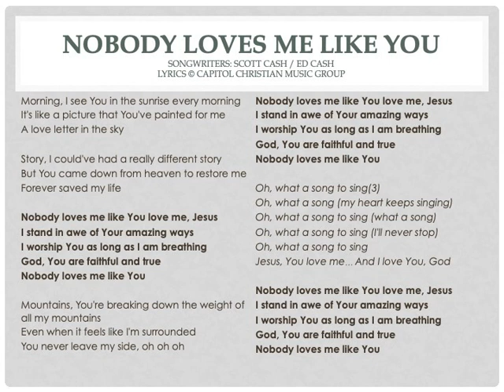Nobody Loves me like You (Chris Tomlin) - CMC Chapel service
Nobody Loves me like you sung by doctors of the Obstetrics and Gynecology, Neonatology and RMU departments at the Christian Medical College Hospital Chapel on 9th June, 2019.